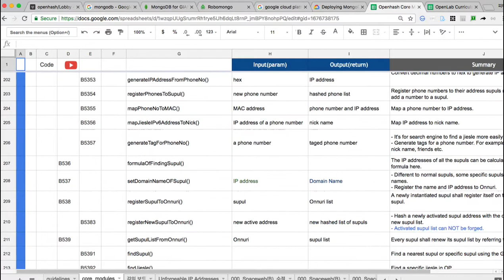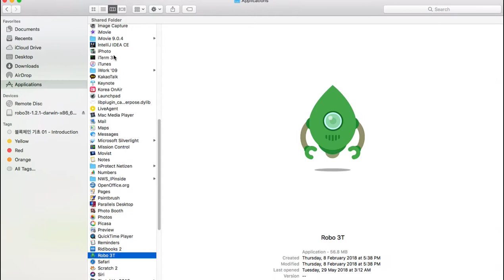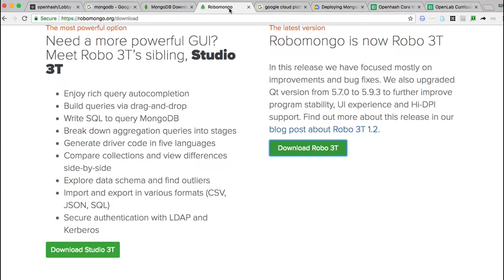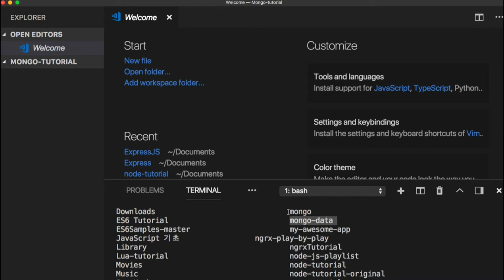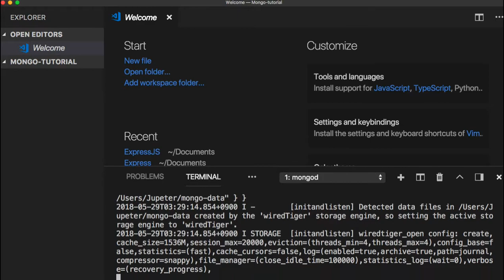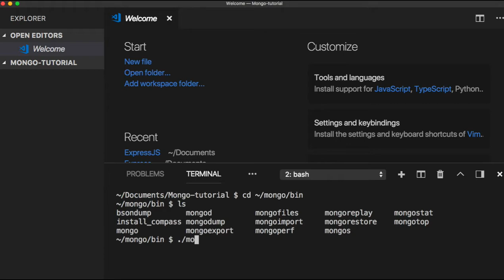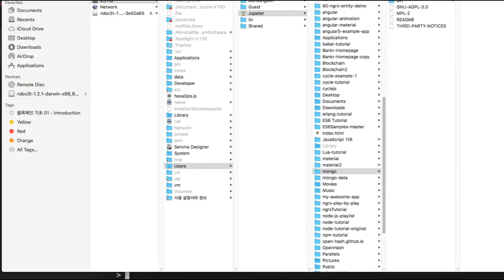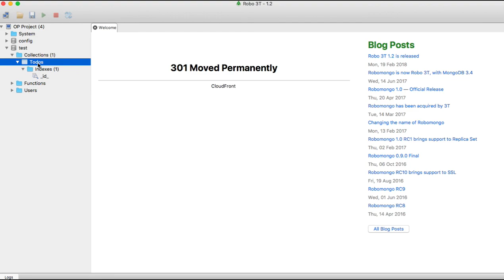[MongoDB] 001- Introduction